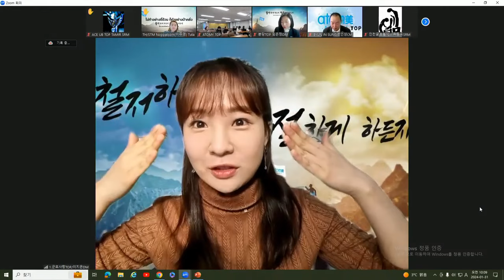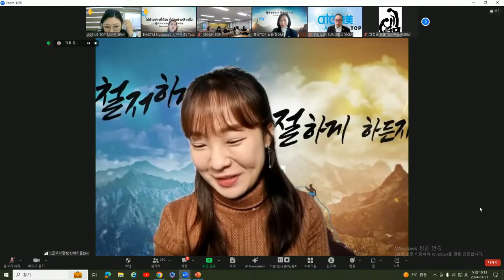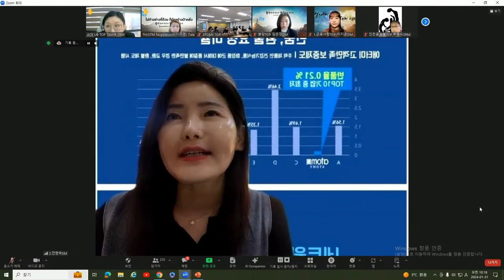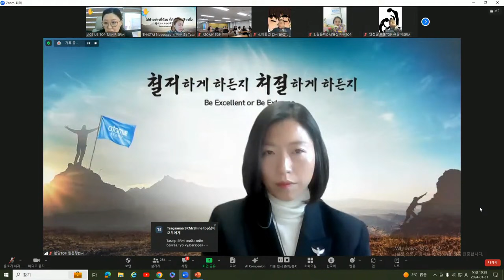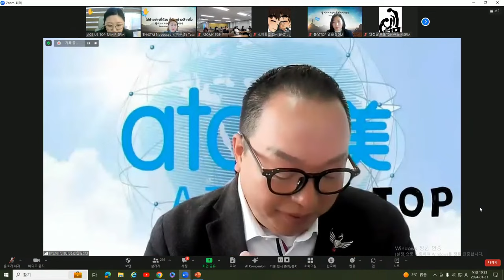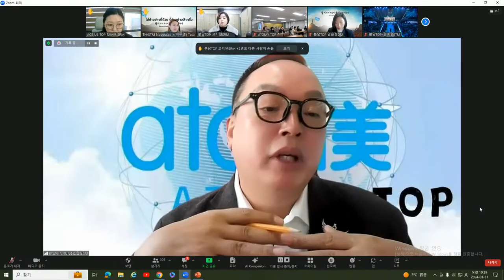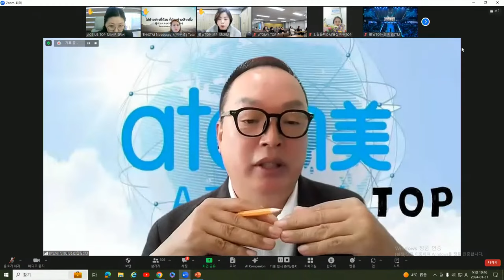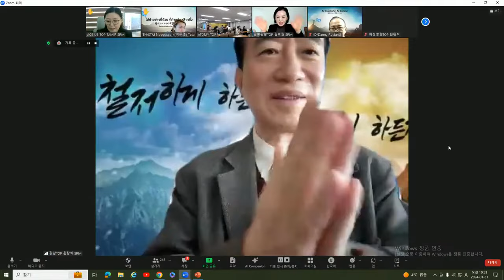TOP 글로벌 수요통합조회